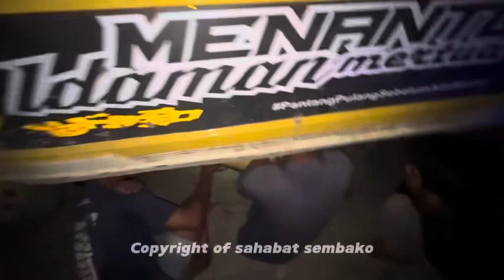JALAN BARU JALURNYA EXTEM ROAD JARANG MOBIL LEWAT